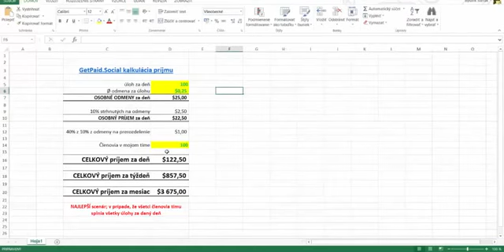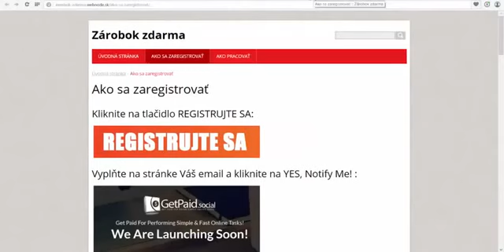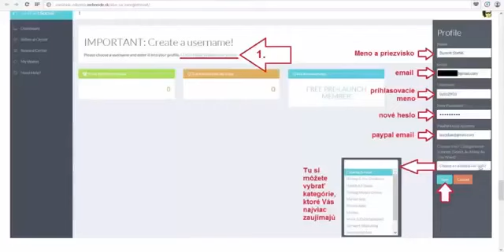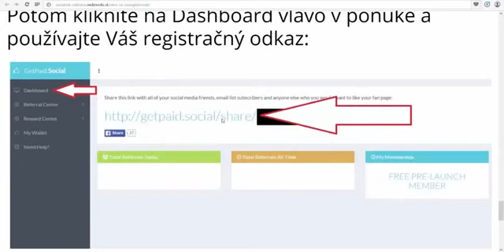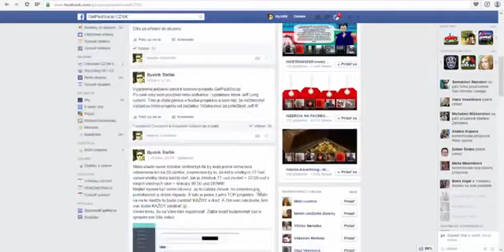77byto doporučuje PODVOD: GetPaidSocial Vydělávejte i jako jednotlivec REGISTRACE ZDARMA !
77byto alias Bystrík Byťo Štefák doporučoval podvod GetPaidSocial.

DŮLEŽITÉ: Video slouží jako varování, nikoliv investiční doporučení.